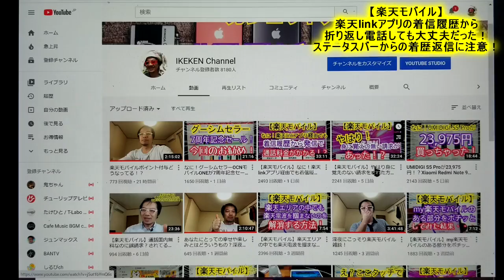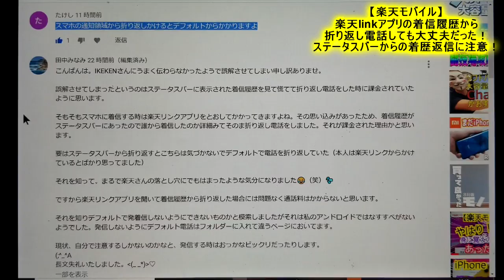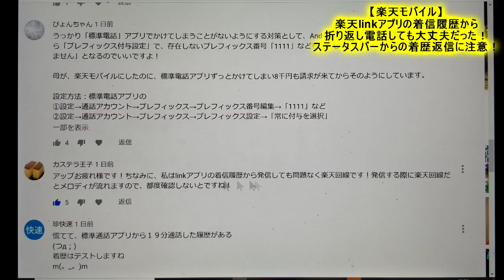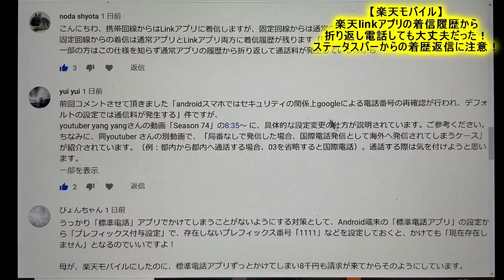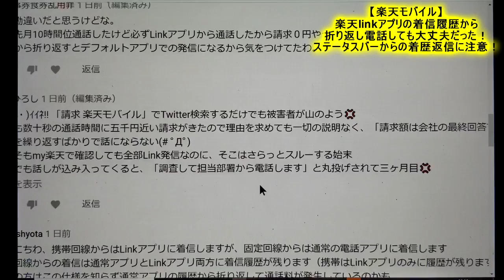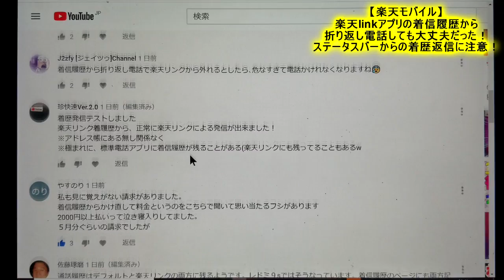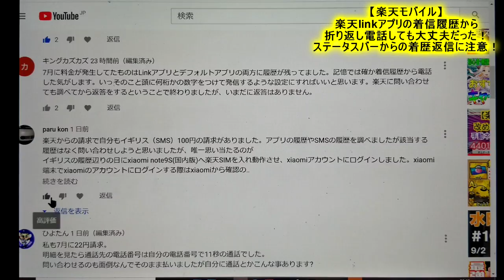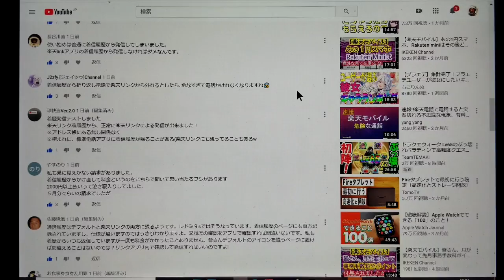楽天linkアプリの着信履歴から折り返し電話しても大丈夫！ステータスバーからの折り返し電話に注意！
前回の動画
【楽天モバイル】なに！楽天linkアプリ経由でも着信履歴から折返し発信すると通話料金がかかる！？
【楽天モバイル】やはり身に覚えのない請求をされた方が居ましたか・・・どうなってんの！？